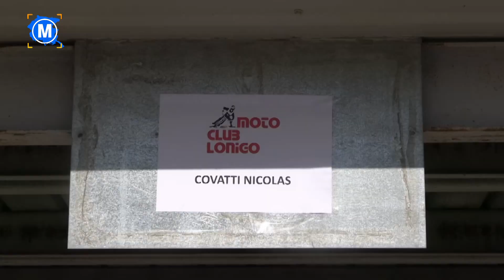FVG MOTORI | 05 Aprile 2023 | Puntata 14